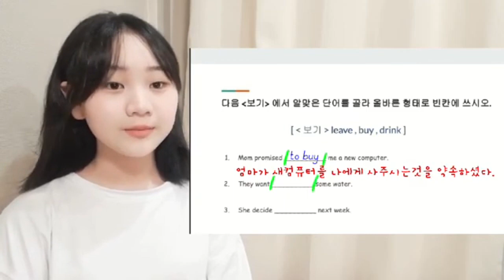[제3회 해법영어 스피치 콘테스트]중등부문 우수상_이은서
[제3회 해법영어 스피치 콘테스트]
▶중등부문 우수상
 스마트해법영어 외대신곡교실
중학교 1학년 이은서 학생을 소개합니다!

▶스마트해법영어 외대신곡교실위치
 경기도 김포시 수기로 67-54 힐스테이트 110-302